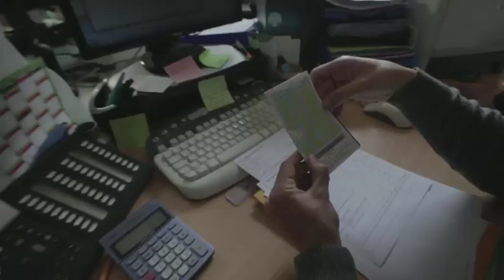Les moules de Bouchot - Reportage découverte -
Reportage Mytilimer.